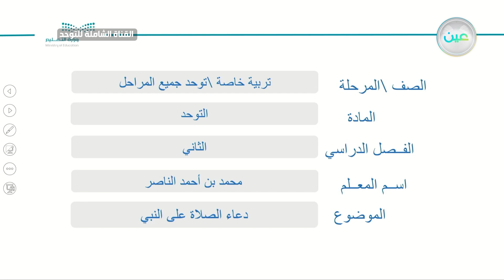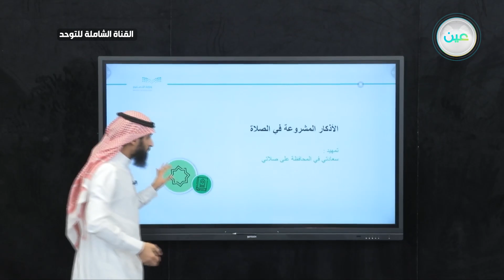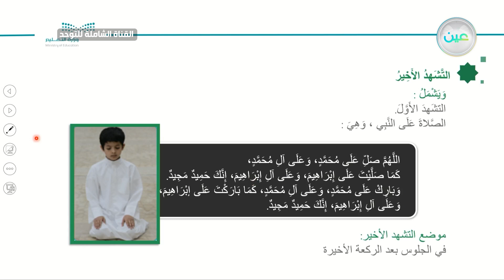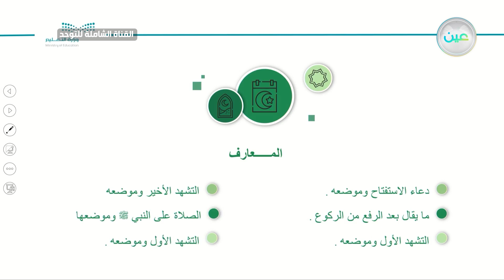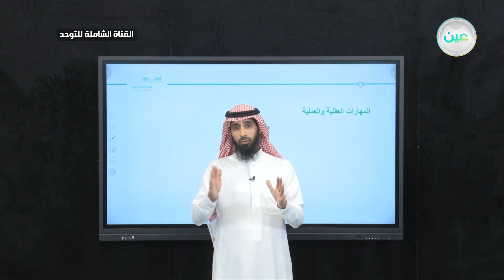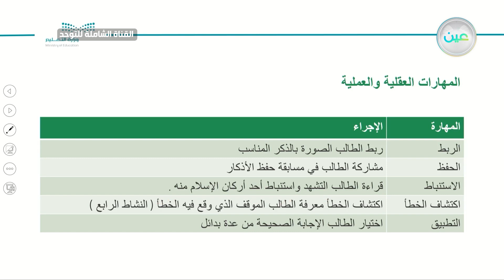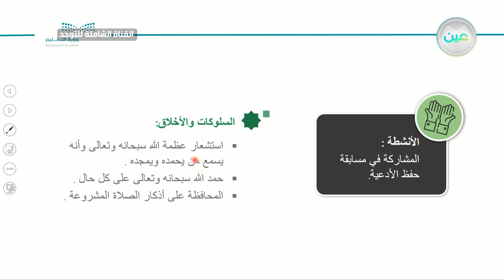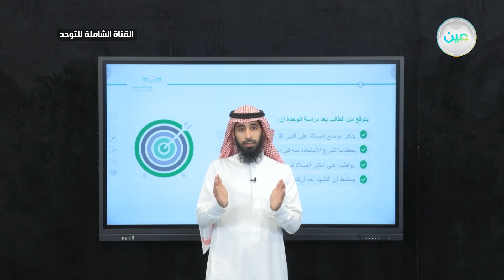دعاء الصلاة على النبي - توحد - القناة الشاملة للتوحد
الحصة الأولى - الثلاثاء - الأسبوع التاسع - القناة الشاملة للتوحد